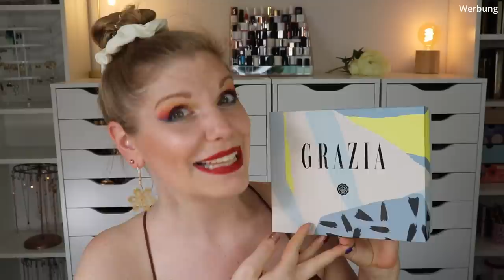WOW! Glossybox x GRAZIA Limited Edition August 2022 | Beauty Box Unboxing | Claudis Welt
Häufig können wir eine Box in einer limitededition auf der Homepage finden und für 35 € bzw. 45 € kaufen.
Gerade diesen Monat ist dort sehr viel los - und so können wir aktuell die heiß begehrte Grazia Edition bestellen.

00:00 Infos zur Glossybox Grazia Limited Edition
03:08 Lasst uns das Motto entdecken
04:18 benefit They're Real Magnet Mascara: (I,*)
06:17 By Terry Baume de Rose: (I,*)
07:08 Jean d'Arcel Blusher
09:18 Sensai Absolute Silk Micro Mousse: (I,*)
11:15 Skinvisibles SPF 50
13:21 Nuxe Huile Prodigieuse: (I,*)
14:25 SIX Statement Ohrring
16:04 Mein Fazit

Liebe Grüße
Claudi